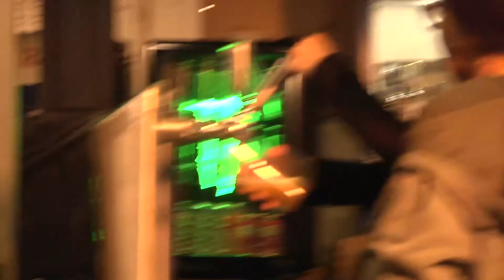EVIL DALTONS au STOMPING 8 OTMAPP au Secret Place Le Samedi 10 Novembre 2018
C'est cool,  psychobilly, et old school à la fois.
Images, montage Œil Malin Video ; Xavier Queyrel